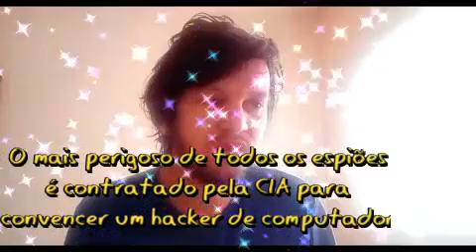tops 5 filmes com Hugh Jackman filmes açaõ